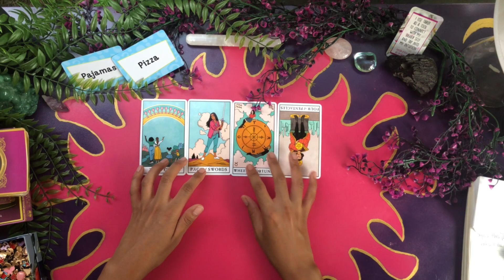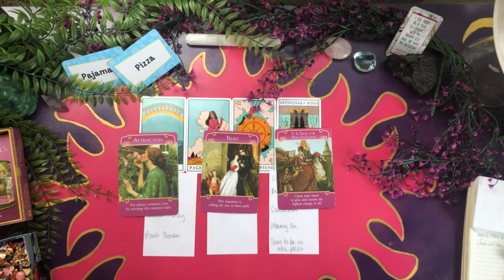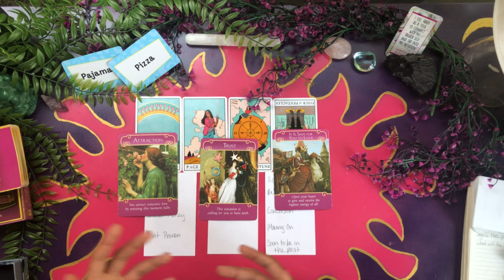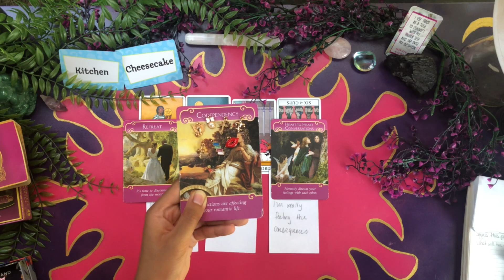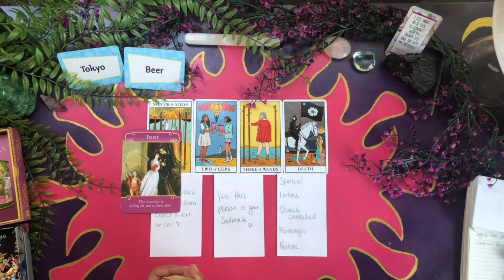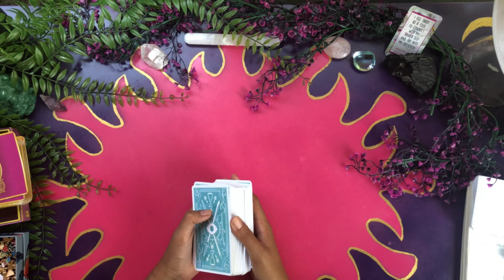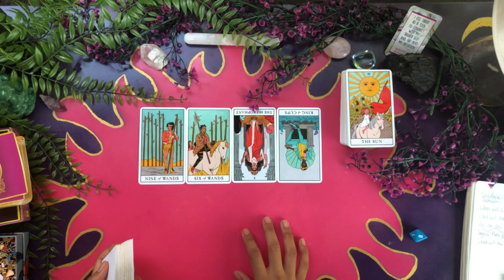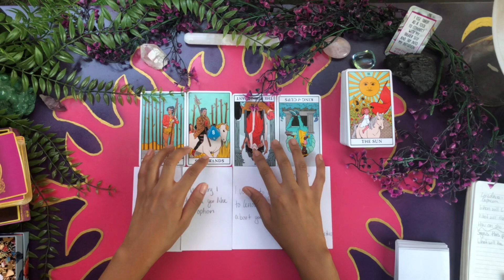💍SIGNS YOU'LL SEE WHEN YOU MEET THE ONE!💍|💗PICK A CARD TAROT READING💗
💫 Hey Lovelies 💫

Time Stamps:
Group 1 - 1:50
Group 2 - 10:01
Group 3 - 17:12
For My OG's! - 25:00

❣️I hope you enjoyed today's video! ❣️ Keep scrolling for more info ❣️

Donations are not expected or necessary but I really appreciate them! 🥰 🥰 If you'd like to donate, all the money will be sent to improving the channel.

tarot reading love pick a card channeled messages future spouse